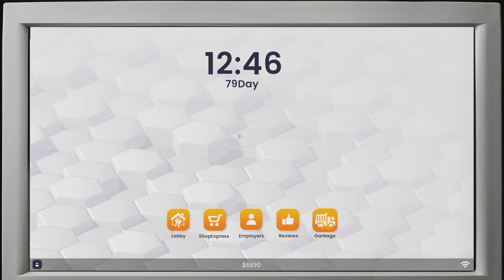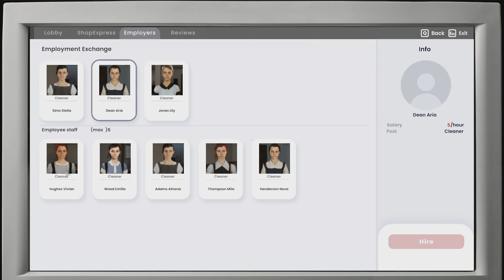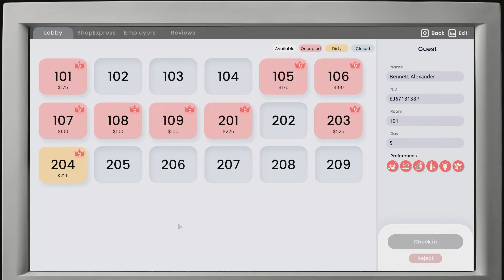HOTEL Business SIMULATOR 🏨 5 WOCHEN SPÄTER FAZIT ► GAMEPLAY deutsch [s1e5]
Im Hotel Business Simulator bauen wir das Hotel unserer Träume! ➕ Komplette Staffel auf PLUS ► ABO ◄ ► MEHR? ▼▼▼ Beschreibung lesen!

► Geile Games Günstig, Sparen und Supporten -Werbelink*

🔴 *GADAROL LIVE* 🔴

Über Den Hotel Business Simulator (aus dem Klappentext)

In diesem neuen „Simulator“ bauen wir das Hotel unserer Träume. Schauen wir doch einmal was passiert, wenn nicht PlayWay sondern ein anderes Unternehmen den Assetkatalog kopiert und daraus ein neues Spiel macht. Welche Zielgruppe dieses Spiel hat, was wir an kuriosen Ereignissen erleben und vieles mehr siehst Du in diesem kurzen Angespielt, gute Unterhaltung!
GADAROL© und das G►GS® Logo sind eingetragene Markenzeichen der Gadarol Online Media. Viel Spaß mit der heutigen Folge: HOTEL Business SIMULATOR 🏨 5 WOCHEN SPÄTER FAZIT ► GAMEPLAY deutsch [s1e5]